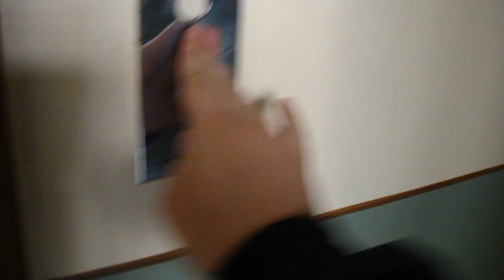HVILAN Elevator @ Storgatan 49A, Örebro